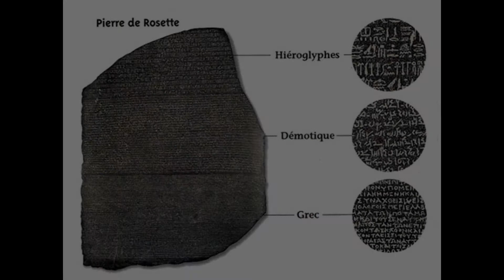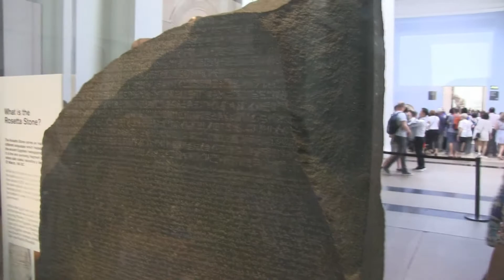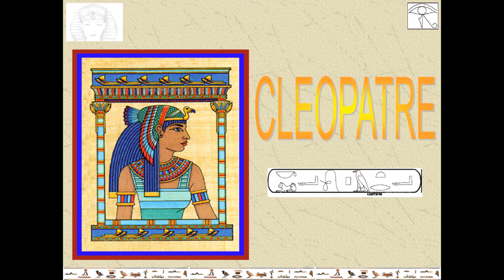CV 68 Champollion et la Pierre de Rosette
Cours de troisième année de l'enseignement secondaire général
Classe d'histoire en pédagogie inversée
Auteur Michel Udiany